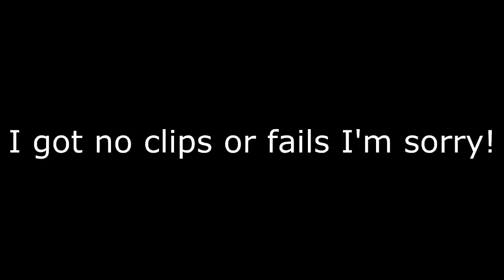I WON THE BIGGEST BOOTY AWARD! (Fail to FaZe #11)